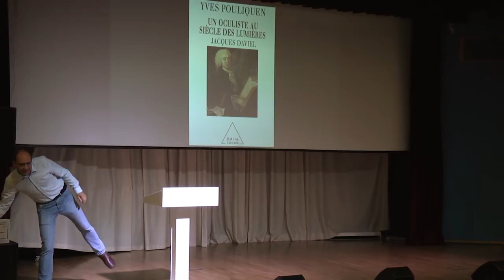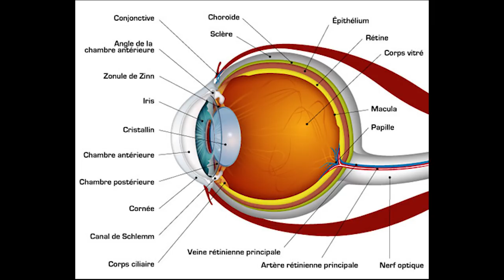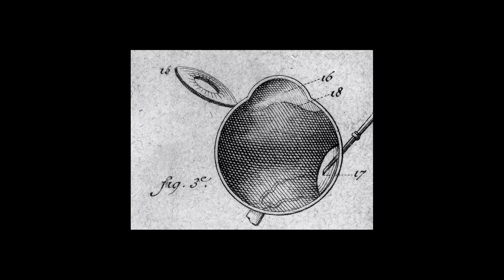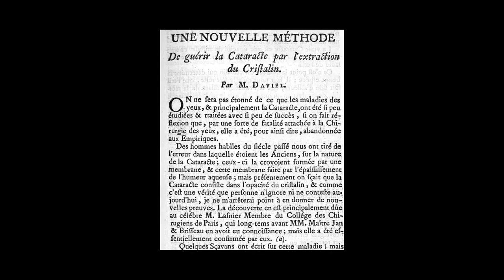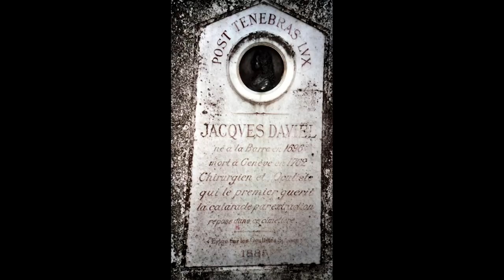Просветитель | 100 рассказов из истории медицины – Михаил Шифрин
Тема: "100 рассказов из истории медицины"

Вы узнаете пример из истории медицины, в котором врачи, несмотря ни на что, совершенствовали медицинскую технику и разрабатывали новые методы лечения - в данной лекции, в офтальмологии.

Михаил Шифрин - научный журналист, главный редактор сервиса Яндекс.Практикум, автор книги «100 рассказов из истории медицины», вошедшей в длинный список премии «Просветитель» в 2019 году, и ведущий паблика doktor.ru.